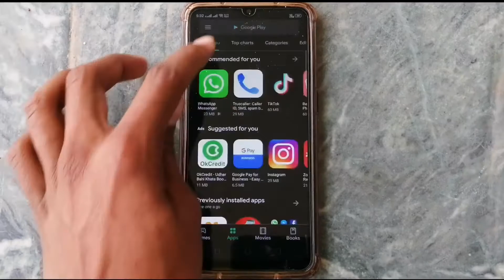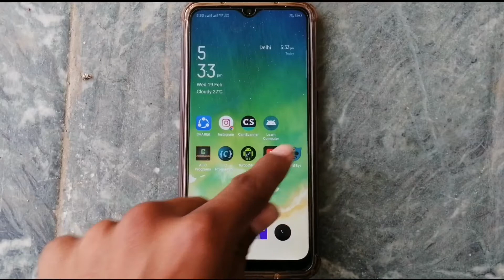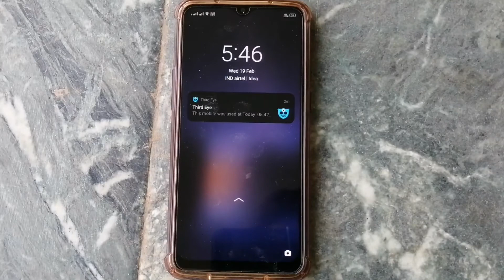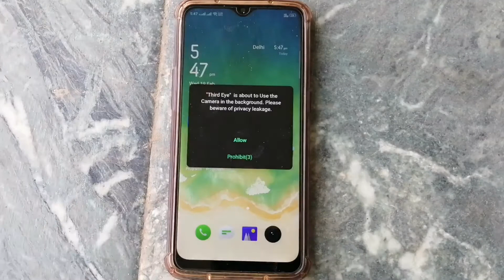अगर Front camera है तो जान लीजिए 2020 / Front camera का राज 2020 / 2020 Trick's📱